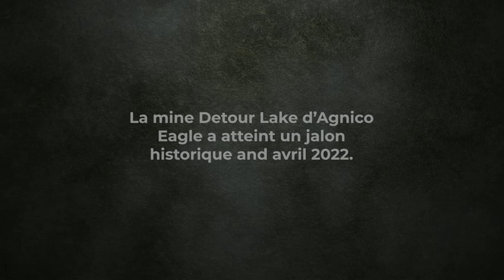La mine Detour Lake a procédé à la coulée de sa cinq millionième once d’or!